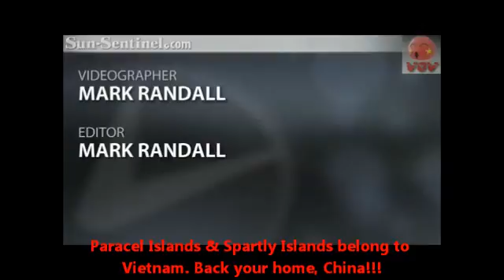Helicopter of the future: Sikorsky X2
The Sikorsky X2 is an experimental compound helicopter with coaxial rotors under development by the American aircraft manufacturer Sikorsky Aircraft.
Sikorsky has incorporated decades of company research and development into X2 Technology helicopters. The S-69/XH-59A Advancing Blade Concept Demonstrator showed high speed was possible with a coaxial helicopter and auxiliary propulsion; the Cypher UAV expanded company knowledge of the unique aspects of flight control laws in a fly by wire aircraft with coaxial rotors; and the RAH-66 Comanche, which developed expertise in composite rotors and advanced transmission design.
On 4 May 2009, Sikorsky unveiled a mock-up of a Light Tactical Helicopter derivative of the X2.